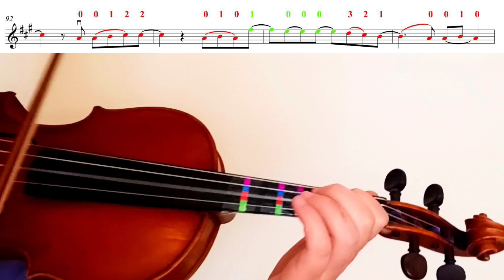REWRITE THE STARS, EL GRAN SHOWMAN (PARTITURA VIOLÍN+ AUDIO)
PARTITURA

AUDIO